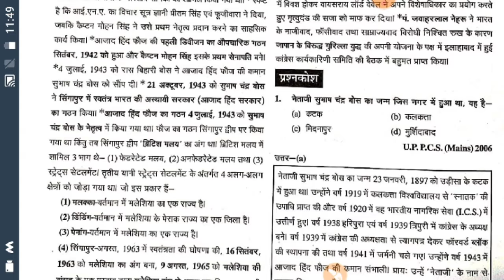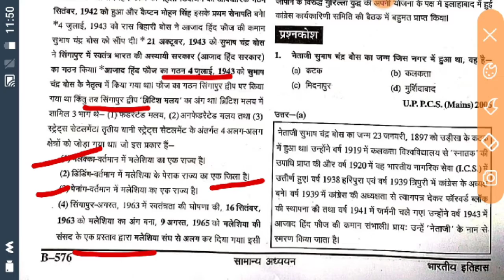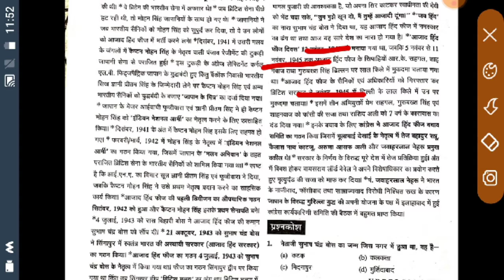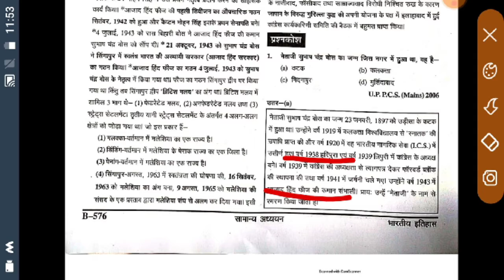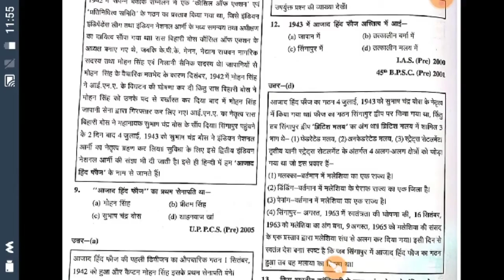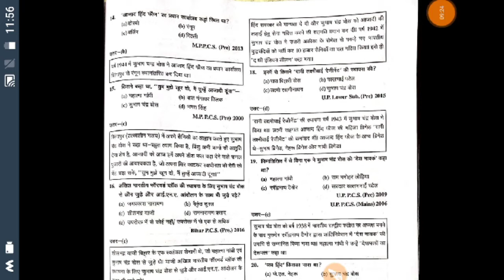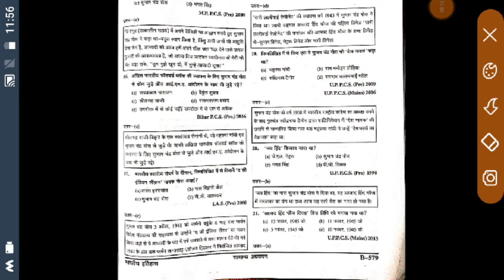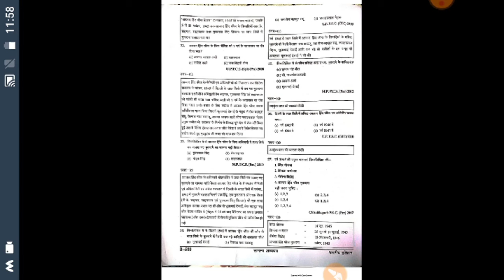Gatnachakr modern history part-34